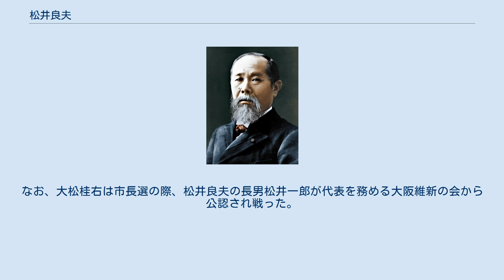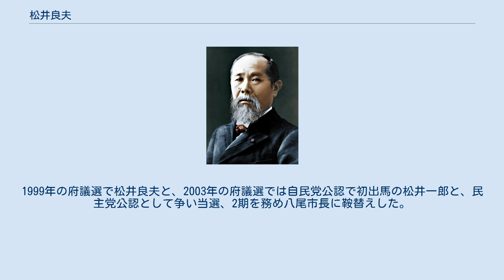松井良夫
松井 良夫（まつい よしお）は、日本の政治家。
大阪府議会議員（6期）、大阪府議会議長（第92代）。
 長男は、大阪市長（民選第21代）で日本維新の会代表の松井一郎。
 関西大学文学部 を経て、関大の第2部（夜間学部）法学部政治学科を1965年（昭和40年）卒業。
 八尾市役所に入り市職員 を経て、1971年（昭和46年）4月25日の第7回統一地方選挙に無所属で立候補。
南本町を拠点に選挙運動を展開し、34歳で八尾市議会議員（定数36）に4位（得票数3,214）で初当選した。
 続く1975年（昭和50年）4月27日の第8回統一地方選挙では、23位で再選した（得票数2,751）。
 1979年（昭和54年）4月25日の第9回統一地方選挙では、大阪府議会議員（八尾市選挙区）に鞍替えし自由民主党公認で初当選した。
 1996年（平成8年）5月、大阪府議会議長（第92代）に就任した。
 2007年旭日中綬章。
 松井は高所得の議員として有名で、府議の最後の年2002年（平成14年）についての資産公開の場合、3位の3,250万円。
府議の平均所得 の2倍という高額 だった。
 松井が1975年（昭和50年）市議に再選した際、同じ38歳で初当選したのが八尾木を拠点とする大松銑太郎（山本銑太郎）。
大松の息子が2019年（平成31年）4月に八尾市長（第7代）に初当選した大松桂右（山本桂右）。
なお、大松桂右は市長選の際、松井良夫の長男松井一郎が代表を務める大阪維新の会から公認され戦った。
 その大松桂右に破れた現職市長田中誠太は大阪府議時代、松井親子と八尾市選挙区で戦っている。
1999年の府議選で松井良夫と、2003年の府議選では自民党公認で初出馬の松井一郎と、民主党公認として争い当選、2期を務め八尾市長に鞍替えした。